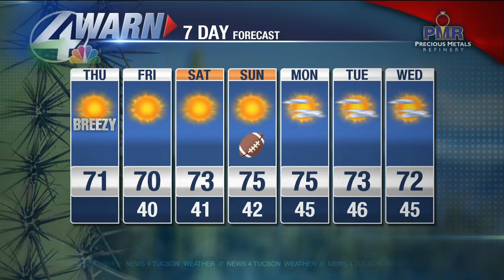Shea's Thursday Forecast